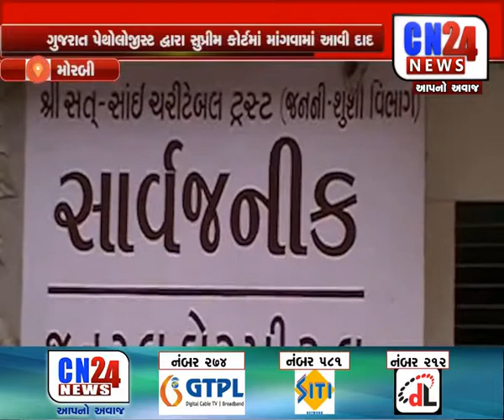MORBI LABORATERY SAME KARYAVAHI KARVANI KARVAMO AAVI MANG